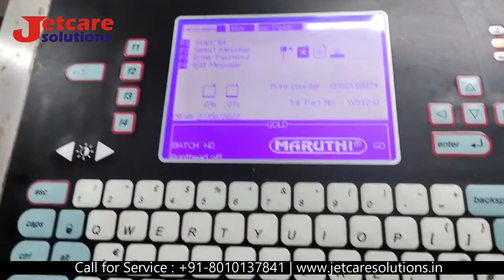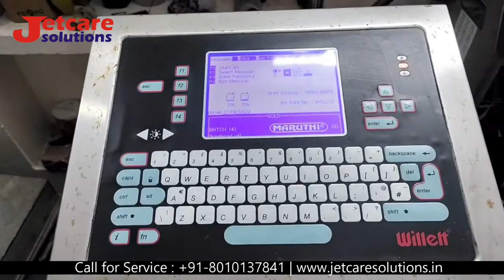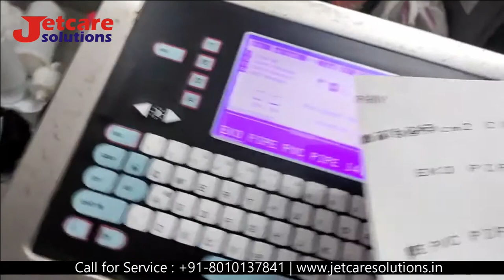Videojet willett 630 printer service complete knowledge step by step in Hindi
| Videojet Thousand Series and Black Machine & White Machine

Call For Sales & Services : 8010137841

More.

About Us
My name is Rajkumar Sharma and I am running my company Jetcare Solution for the last 10 years and I have 5 Year experience in Videojet Company as a Area Sales & Support Manager. we also have a page on our website, Indiamart, Just Dial. So there are many such means through which we sell our more old and new machines. We are the distributor of CDS-100, which we sell in the North India , we have sold well.

Jetcare Solutions is leading organizations in this business based firm located in Delhi (India) that started in the year 2013. We are providing our customers with the best quality range of printing spare parts and consumables. We are known as a leading Servicing and trader of Black Printing Ink, MakeUp Cartridge, Videojet Ink, Videojet Makeup Ink, Sale & Services CDS-100 New Machine & Old and much more. We are a quality-oriented firm and our entire focus is on satisfying customers with quality assured reliable and affordable solutions

Why Us?
By maintaining the quality products in the market and having a vast knowledge of the industry, we have been able to attain the massive client base. Some of the factors that provide us with a competitive advantage over other market players are as follows:

Skilled team of expert professionals
Transparent trade dealings
Complete customer satisfaction
Easy payment modes (Online & Offline)
Best quality of products
100% Excellent printing quality
100% Colour visible
100% Customer satisfaction
100% Competitive prices